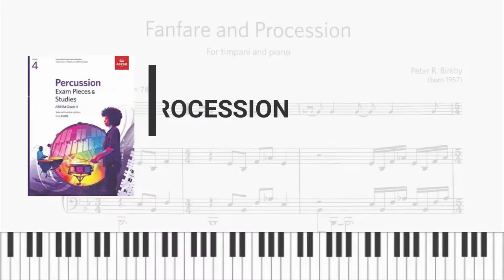ABRSM G4 Percussion 2020 (B2) Fanfare and Procession (Piano accompaniment)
Grade 4 List B No.2
Fanfare and Procession for timpani and piano by Peter R. Birkby
Percussion part p.12 / Piano part p. 4-5
from Percussion Exam Pieces and Studies from 2020, Grade 4 (ABRSM)